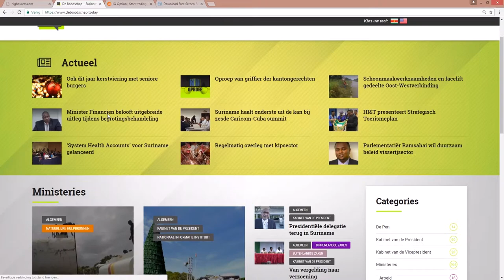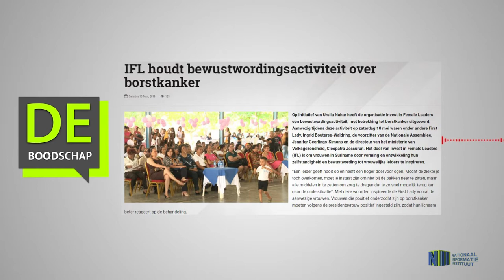IFL houdt bewustwordingsactiviteit over borstkanker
Hier de link van het bericht: "IFL houdt bewustwordingsactiviteit over borstkanker"